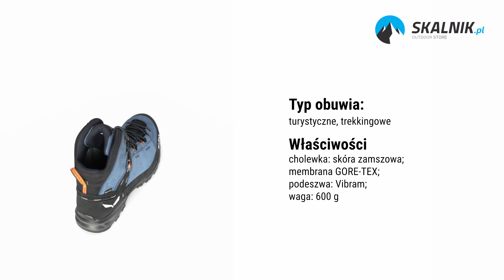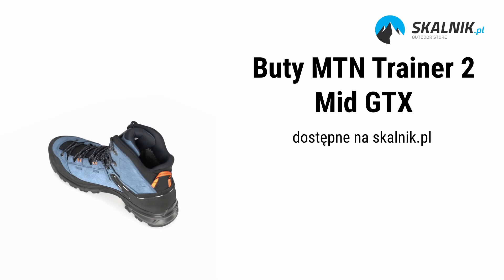Buty MTN Trainer 2 Mid GTX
W nowym filmie przenosimy się w świat trwałych przygód, odkrywając z bliska buty Salewa MTN Trainer 2 Mid GTX. Te buty trekkingowe to więcej niż tylko obuwie — to pewność i wygoda w każdym kroku. Salewa, czołowy producent sprzętu trekkingowego, dostarcza niezawodność, łącząc innowacyjne technologie z solidnym wykonaniem.

MTN Trainer 2 Mid GTX to wszechstronne obuwie, które radzi sobie zarówno na wymagających szlakach, jak i podczas dynamicznych wędrówek w zmiennej scenerii gór. Obejrzyj nasze wrażenia z użytkowania, skoncentrowane na jakości wykonania, wygodzie i ochronie przed warunkami atmosferycznymi. Salewa ponownie definiuje, co oznacza być solidnym partnerem w górskich ekspedycjach. Odkryj solidność w każdym ruchu z MTN Trainer 2 Mid GTX.